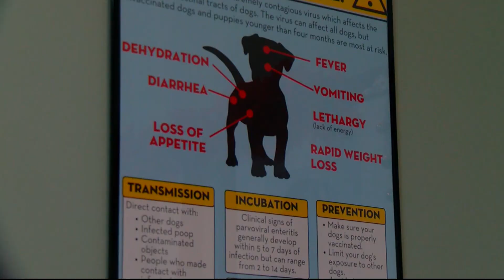Concerns grow over "Mysterious illness" spreading in dogs across the country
An unknown respiratory illness is reportedly spreading among dogs in Oregon, Colorado, New Hampshire, Rhode Island and Massachusetts.